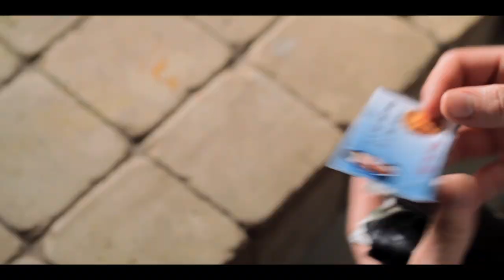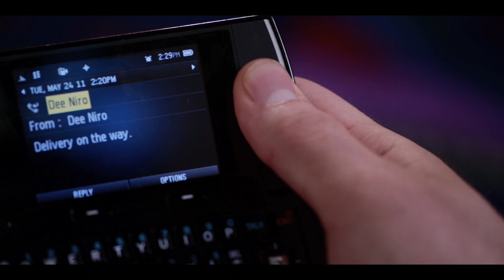Forever and a Day - Jimmy White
- This is the video from Jimmy's newest release, "Two Cities". It's about a guy that's trying to set up the "perfect date" with his girlfriend, but everything seems to go wrong!